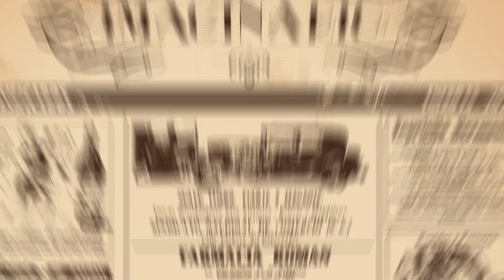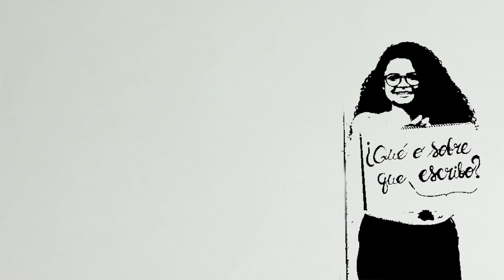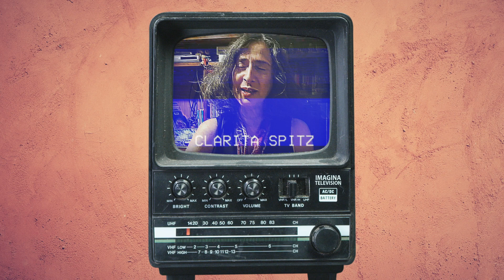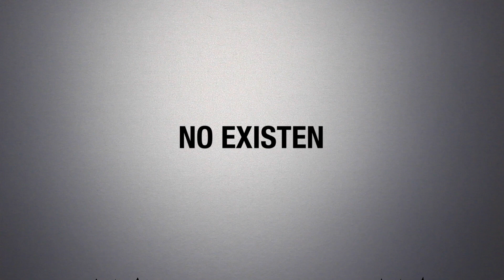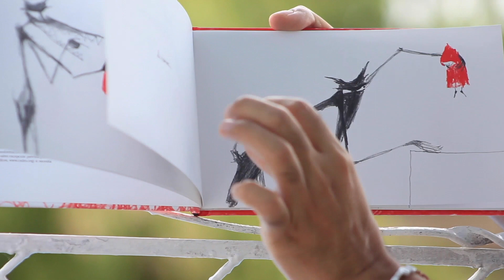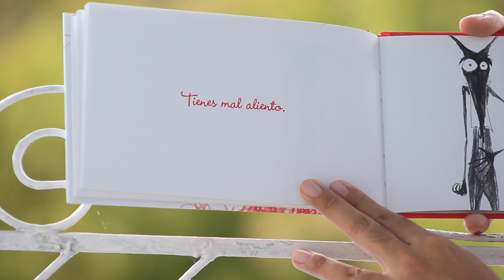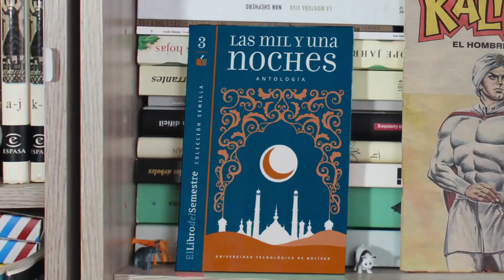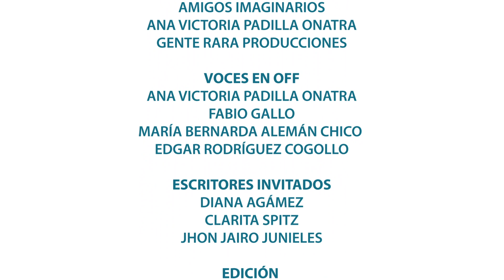Escribiendo el Caribe: Videotaller #2. Cómo contar historias.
Bienvenidos al 2do videotaller de Escribiendo el Caribe:
Cómo contar historias.

¿Alguna vez te has preguntado,  qué pasaría si un día  despertaras  convertido en un horrible animal? o ¿ qué pasaría si existiera una máquina para viajar en el tiempo? o ¿ qué pasaría si tuvieras superpoderes?.                                                       Crea tu propia hipótesis fantástica a partir de la pregunta ¿qué pasaría si...? y anímate a escribir un microrelato de  máximo 250  palabras. Envíanos tu propuesta al correo y participa en el sorteo de un libro que se le obsequiara a la propuesta con mayor votación. Tienes dos días hábiles para participar a partir de hoy.                                                                                                     Recuerda: ¡Tú tienes la capacidad de imaginar, pensar y crear!

"Escribiendo el Caribe" es una iniciativa del Observatorio del Caribe Colombiano con el apoyo del Ministerio de Cultura y la Red de Educadores de Lengua Castellana del Distrito de Cartagena.
Los talleres están dirigidos por el Colectivo de promoción de lectura y escritura "Amigos Imaginarios", con el apoyo audiovisual del Colectivo Gente Rara.